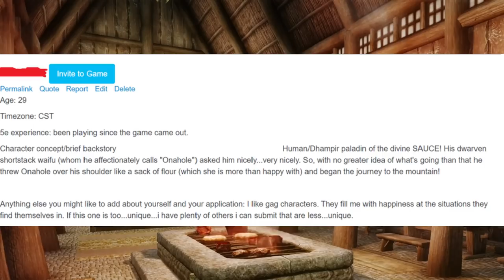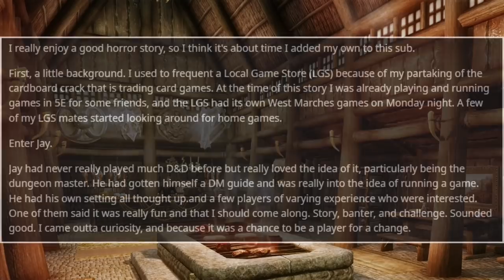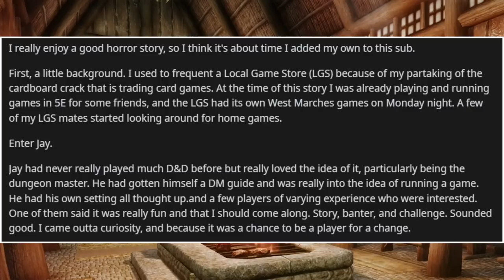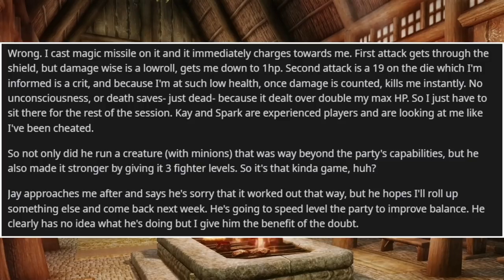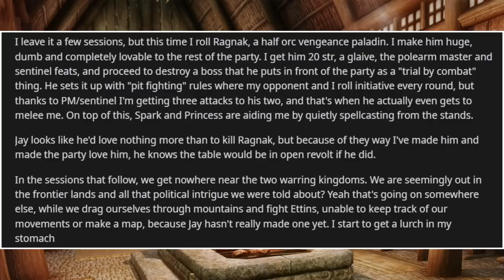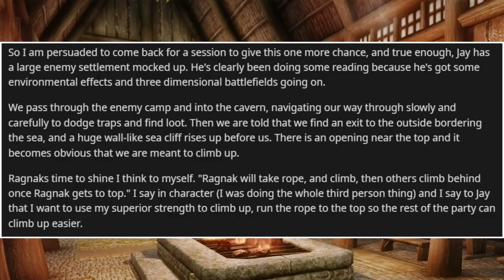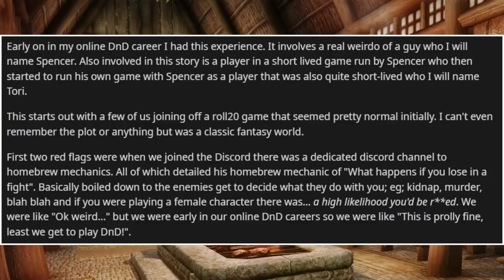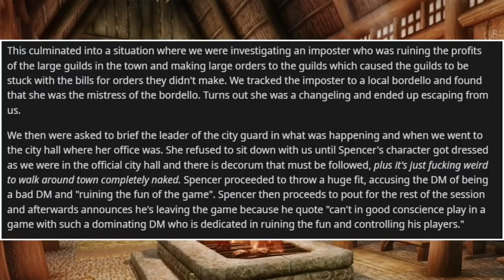D&D Creep RAGES Over This Girl…WEARING CLOTHES?! (+ More) - RPG Horror Stories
I've been busy thinking up ideas for Year 2 of Crispy's Tavern. Worldbuilding? Fantasy film reviews? I don't know. Honestly, I think that's one of my favorite parts of this gig. Anyway! Back to listening to Scary Pockets.

Timestamps:

0:00 - Intro
1:06 - The Nice Guy Returns! (u/gingerchainsmoker)
4:30 - The Worst DM Yet?! (u/smilie101)
15:34 - Trying to Be Strahd's OP Brother (u/newt__noot)
21:08- Wearing CLOTHES?! HORRIBLE (u/EagleSoaring)